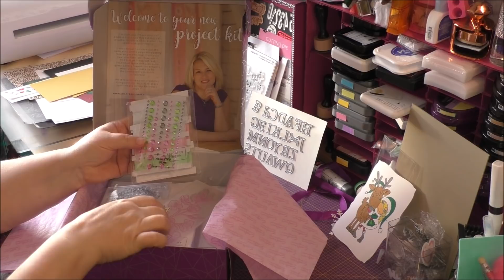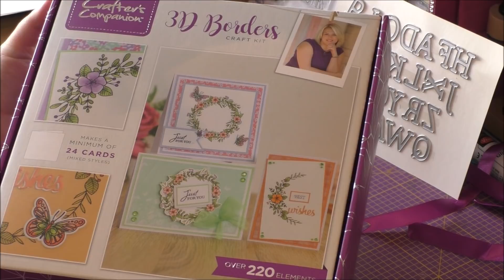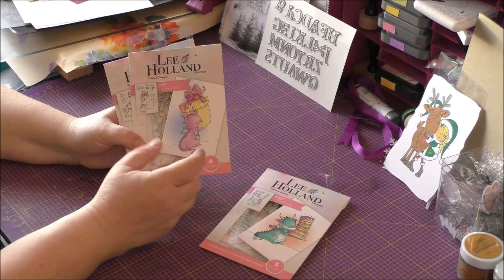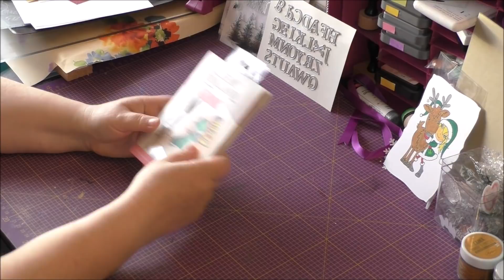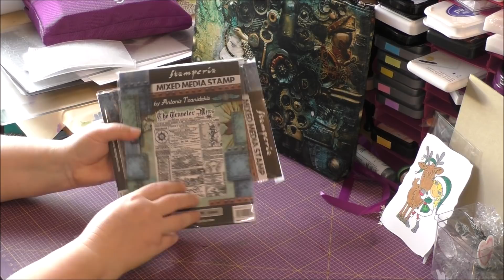Basteleinkauf Januar 2021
Heute zeigen wir euch, was wir in den letzten Wochen alles für neue Projekte gekauft haben.
Dieses Video enthält Produkt- und Eigenwerbung und ist daher als Dauerwerbesendung gekennzeichnet. !!!  Er dient euch dazu, direkt zu dem erwähnten Produkt zu kommen.
Santa von Sizzix
Prima Marketin Silikonformen
Viva Decor Chalky
Viva Decor Zen Pen
Satine matt Glas
Golden Fix Kleber
Ultimate Pro
Creall do + dry Modelliermasse
Lila Pink Schneidematte Zenith
Rollschneider in Pink
drehbare Schneidematte in Lila
Tonic Studios Bookmaker
Resin
9 Minuten Resin
4 Minuten Resin
2 Minuten Resin
Kermische Giessmassen
Xyrarock weiß 7,5 kg
3 kg
1 kg
Artestone 1kg
Beton für Kreative zum Gießen
Creall Do & Dry
UHU
Heißklebepistole Niedrigtemp.
Patronen für Klebepistole
Schiefer Paste
Kristall Gel
Dekoflitter / Glitter
Colouraplast Schmelzgranulat